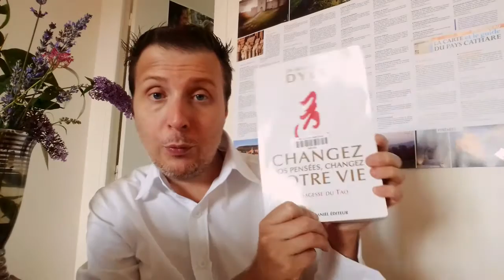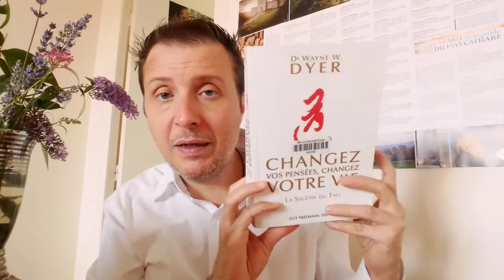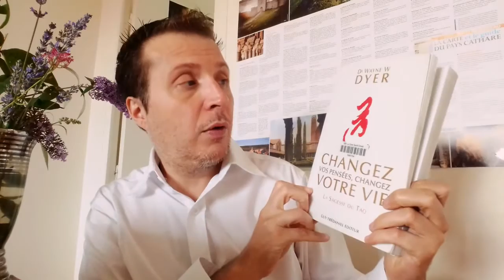Jérôme Pinte lit...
Changez vos pensées, changez votre vie
La Sagesse du Tao
de Dr Wayne W Dyer
GUY TRÉDANIEL ÉDITEUR